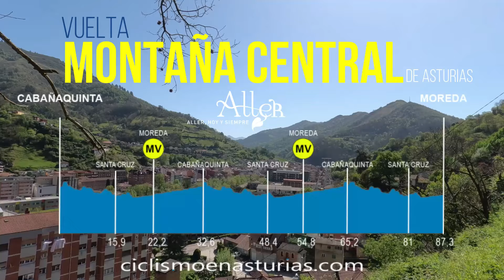Vuelta Ciclista Montaña Central 2024 | 1º Etapa